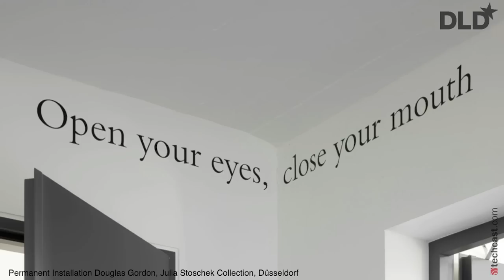On Collecting (Julia Stoschek, private collector) | DLD15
The Julia Stoscheck Collection is an international private collection of contemporary art with focus on time based media especially visual arts, photography and installations.